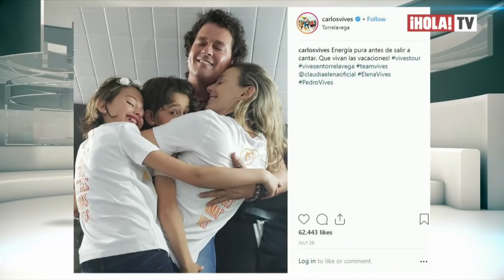Carlos Vives y Claudia Elena Vásquez finalmente casados por la iglesia | ¡HOLA! TV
En el mes de agosto, el cantante colombiano Carlos Vives y la ex reina de belleza Claudia Elena Vásquez, contrajeron matrimonio en una ceremonia íntima llena de familiares y amigos, sin embargo, fue el pasado 20 de octubre que publicaron en sus redes sociales las imágenes que confirman que ya están felizmente casados por la iglesia, boda en la que participaron sus hijos Elena y Pedro Vives.